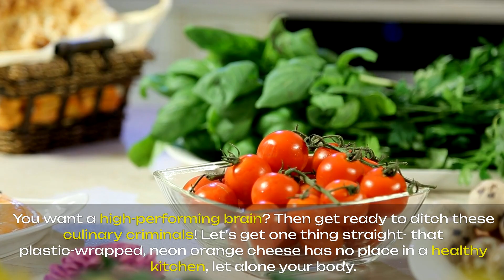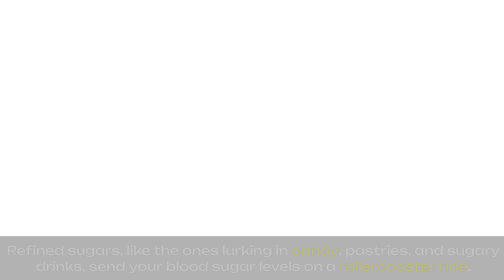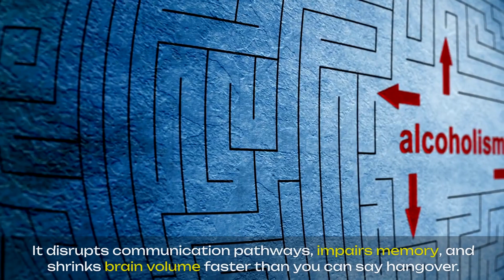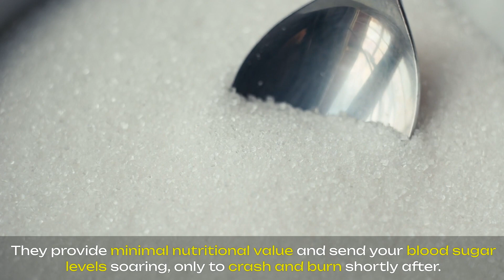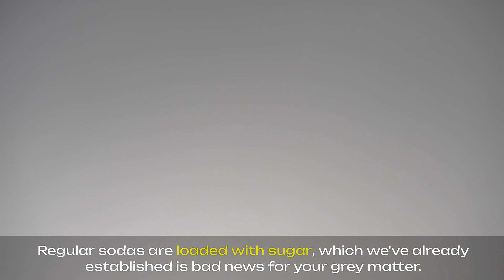Top 10 Foods that damaged our brain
Health and life